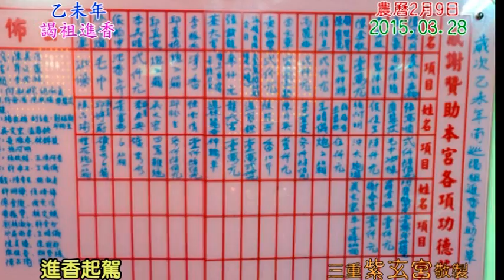【廟會文化】20150328 三重紫玄宮[1進香起駕]謁祖進香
2015/03/28紫玄宮進香